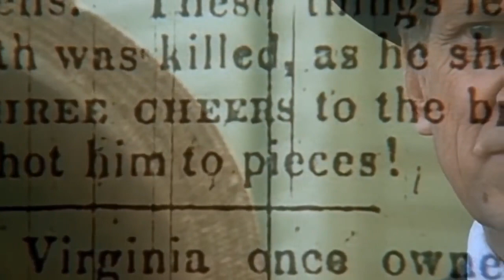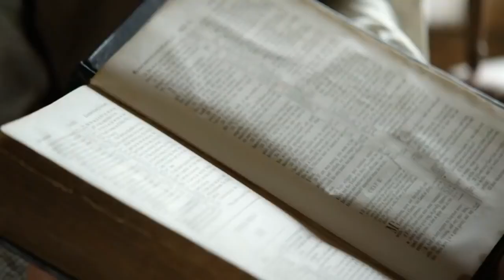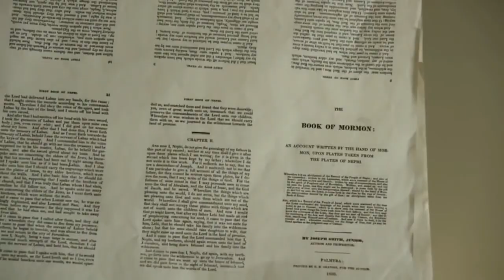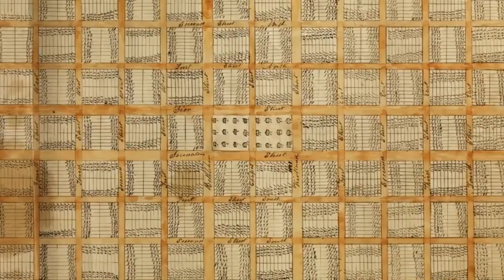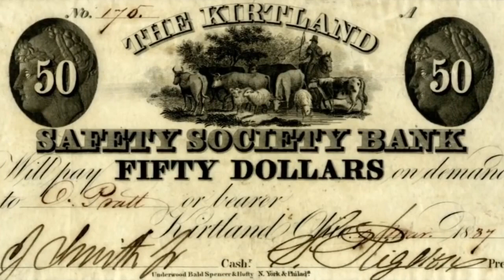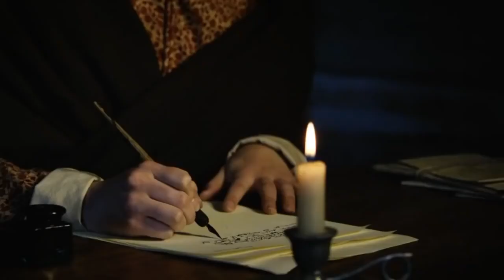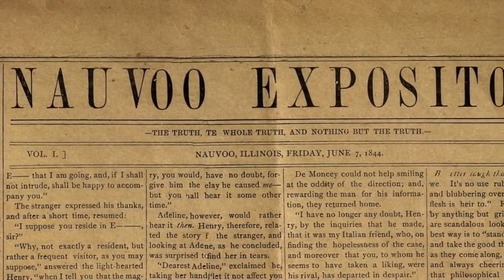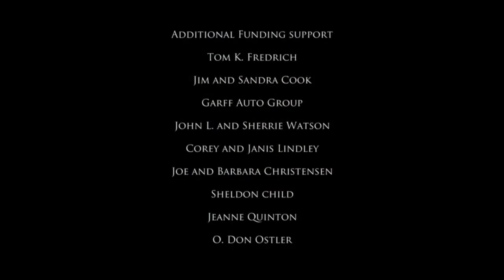Joseph Smith American Prophet * Joseph Smith * The Legacy of Joseph Smith * Prophet Joseph Smith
John Groberg’s remake of this great documentary on America’s produced day prophet of the Lord.
Narrated by the late Academy Award-winning actor Gregory Peck, a 90-minute documentary, Joseph Smith: American Prophet, chronicles the life and death of Mormonism’s founder in one of the earliest tests of religious freedom.

This all-new dramatic re-creations and scholarly and religious commentary from experts outside of the faith as well as current religious leaders from inside the faith, Joseph Smith: American Prophet, examines what it was about his remarkable life story that has inspired such impassioned rancor on one side and unflinching reverence on the other. The film’s dramatizations are based on Joseph Smith’s accounts and those of his followers. It depicts his life as Mormons believe it happened, with context and analysis of their significance. His founding religious activities are chronicled across New York, Ohio, Missouri and Illinois, along with their polarizing impact and controversial claims and doctrines, from the Book of Mormon to polygamy.